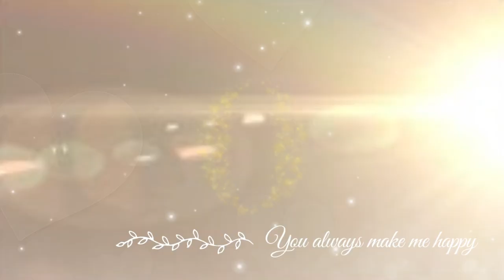zigzag machine to embroidery | pico machine ki embroidery setting.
Hi 👋
 I am khushali solanki. well Come to My YouTube channel KK FASHION AND TECH |

About this video :

Friends Aaj main aapko zigzag 3 in 1  Machine ko Embroidery k liye kaise set karte hain wo Aaj main aap ko video k through sikhaungi to aap mere is video ko dhyan se dekhiye aur sabhi bat ko bariki se samje to aap bhi aasani se zigzag to embroidery me convert Kar page , I hope aap ko Pasand aayega |

Queries solved :

1. How to remove zigzag machine parts.
2. How to fix embroidery blades.
3. Things to keep in mind while converting to zigzag.

about machine learning videos -

Blouse Embroidery Work Tutorials -

Machine embroidery work Tutorials -

hand embroidery work Tutorials -

silai / stitching Tutorials -

our other YouTube channel :

krishnavis Activities

thanks 😊

kk fashion and tech
Paridhan Boutique